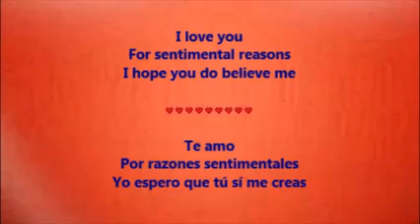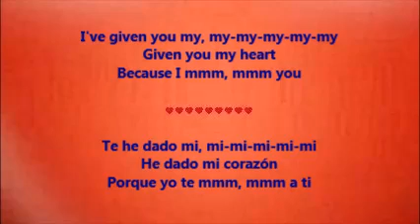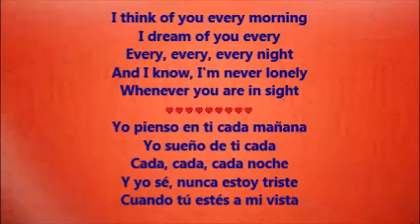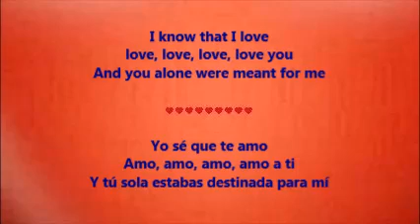For Sentimental Reasons (Por Razones Sentimentales) - Sam Cooke (Lyrics - Letra)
This is a popular 1950s - 1960s love song, by Sam Cooke, with the lyrics translated from English to Spanish.  /  Esta es una canción de amor popular de los 1950s-1960s, cantada por Sam Cooke, con la letra traducida de Inglés a Español.  (This song is originally by The Brown Dots  /  Esta canción es originalmente por los Brown Dots)